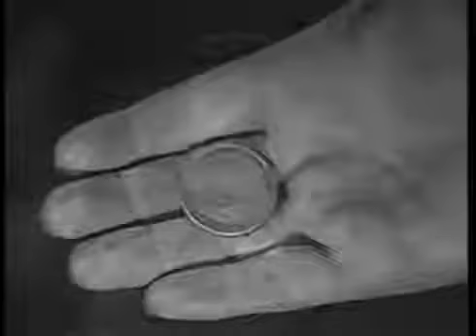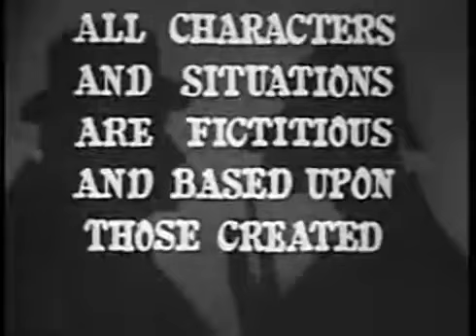Sherlock Holmes - The Case Of The Winthrop Legend (November 29, 1954)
THE CASE OF THE WINTHROP LEGEND.
Sherlock Holmes seeks a rational explanation for the Winthrop family legend, which foretells the death of any family member who unexpectedly finds silver coins in his possession.

SHERLOCK HOLMES.
The first (and only until 2012's Elementary) American television series of Sir Arthur Conan Doyle's Sherlock Holmes adventures aired in syndication in the fall of 1954. The thirty nine half hour mostly original stories were produced by Sheldon Reynolds and filmed in France by Guild Films, starring Ronald Howard (son of Leslie Howard) as Holmes and Howard Marion Crawford as Watson. Archie Duncan appeared in many episodes as Inspector Lestrade (and in a few as other characters). Richard Larke, billed as Kenneth Richards, played Sgt. Wilkins in about fifteen episodes. The series' associate producer, Nicole Milinaire, was one of the first women to attain a senior production role in a television series. Sheldon Reynolds had been successful with his 1951 European made series Foreign Intrigue (in 1956 he directed a movie with the same title starring Robert Mitchum) and decided a Sherlock Holmes series made in France for the American syndication market might also be successful. Reynolds contacted the Doyle family and began his research into producing a Holmesian television series.

CAST.
Ronald Howard / Sherlock Holmes
Howard Marion-Crawford / Dr. John H. Watson
Ivan Desny / Harvey Winthrop
Peter Copley / John Winthrop
Meg Lemonnier / Alice Winthrop
Karen Karen / Peg Hall
Charles Perry / Constable

CREDITS.
Director: Jack Cage
Characters: Arthur Conan Doyle
Teleplay: Harold Jack Bloom & Sheldon Reynolds
Producer: Sheldon Reynolds
Associate Producer: Nicole Milinaire
Cinematography: Raymond Clunie
Film Editing: Françoise Javet
Set Decoration: Raymond Druart

DETAILS.
Country: USA
Original Air Date: November 29, 1954
Production Company: Guild Films